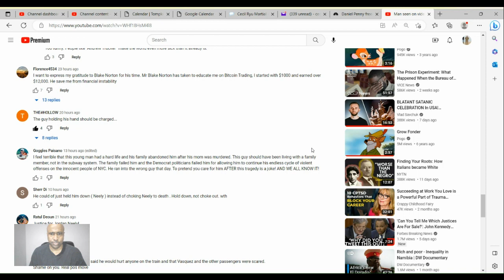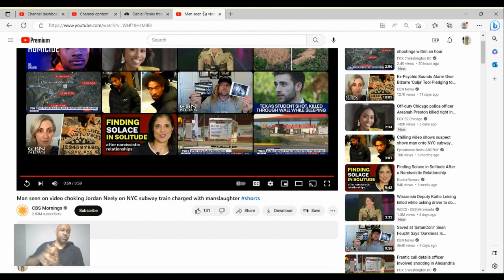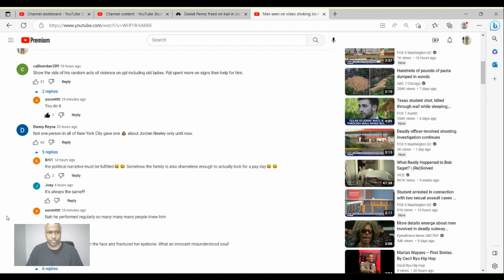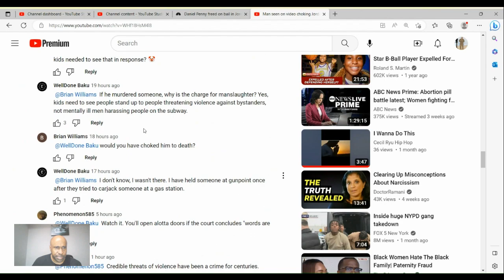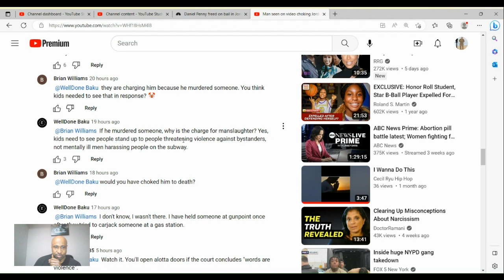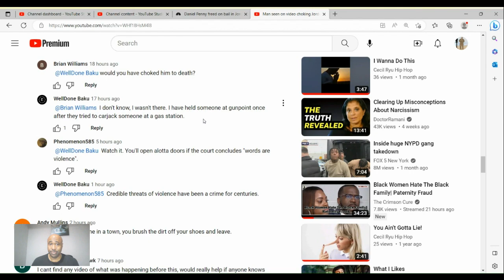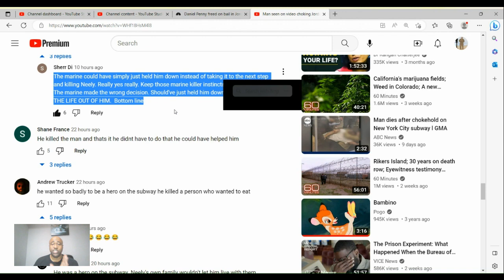Jordan Neely Daniel Penny Chokehold Analysis